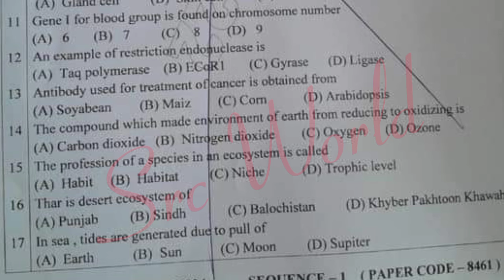Mcqs 12th Biology DGK board Group 1 paper 2024 2nd year biology paper 2024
12th class Math Lahore board group 1 paper 2024
2nd year Biology  Lahore board solved mcq group 1
12th class Math group 1 paper 2024
2nd year Biology  subjective paper
12th class Math objective paper
12th class Biology  morning paper
12th class Math first time paper
2nd year Biology  1st time paper
12th class Biology  Gujranwala board group 1
12th class Biology  fsd board group 1
12th class Biology  bwp board group 1
12th class Biology  multan board group 1
12th class Biology  rwp board group 1
12th class Biology  sahiwal board board group
12th class Biology  lahore board group 1
12th class Biology  dg khan board group 1
12th class Biology  rawalpindi board group 1
12th class Biology  sargodha board group 1
12th class Biology  bhawalpur board board group 1
12th class Biology  Gujranwala board group 1
12th class paper 2024
12th Biology  today paper
12th class Biology  group 1 paper 2024 lahore board
12th class Biology  paper 2024
12th Biology  paper 2024 bise lahore
bise lahore 12th Biology  paper 2024
12th Biology  paper group 1 lahore 2024
12th Biology  paper today lahore board group 1 2024
12th Biology  paper 2024
12th Biology  paper lhr board 2024

12th Biology  group 1 mcq
12th class Biology  Lahore mcq
12th class Biology  Lahore 1st time  paper
12th class Biology  Lahore morning paper
class 12 Biology   fsd board paper
12th class Biology  paper 2024
Bise Sargodha Biology  group 1 objective
12th multan Biology  solved mcq
12th class guess paper 2024
12th class Biology  most important guess 2024
12th class Biology  most important essays guess 2024
12 class physics most important question guess 2024
2nd year pak study important questions 2024
12th class Biology  guess 2024
12th class important questions 2024
12 class pairing scheme 2024
12th class Lahore group 1 paper 2024 12th Biology  group 1 2024
12th Biology  group 1 paper 2024
12 class Lahore paper 2024
Today 12th Biology  Lahore board paper
12th bise Lahore group 1 paper 2024
bcpm science
12th class Biology   group 1 paper 2024